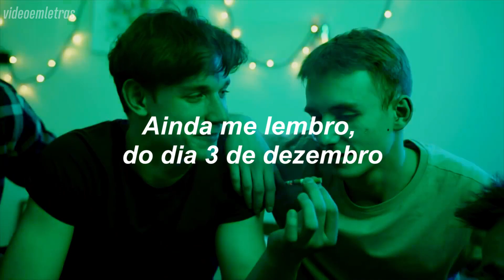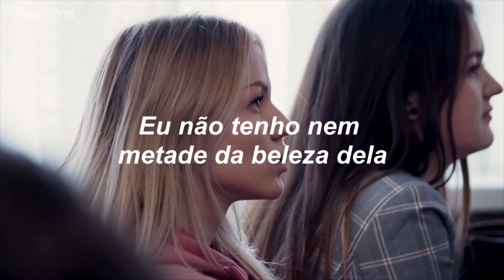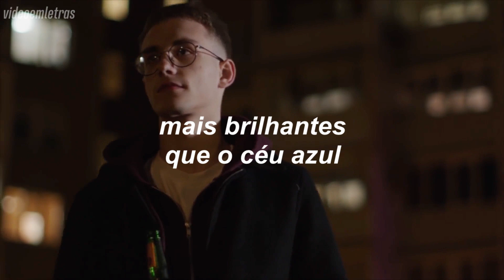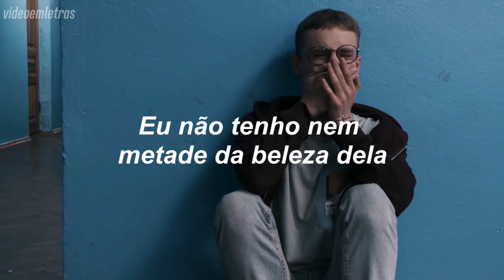Conan Gray - Heather (tradução/legendado) | DРОП | DROP | Mark + Vlad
Obrigado pela visita e espero que venha mais vezes. ♥

Cenas - DРОП | DROP
Música - Conan Gray -Heather